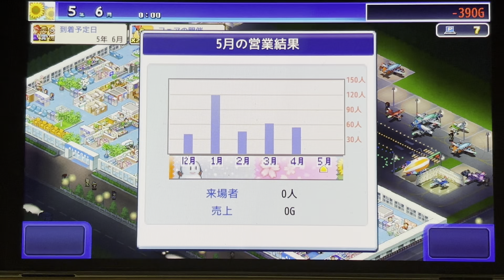理想の空港を作成しよう part11